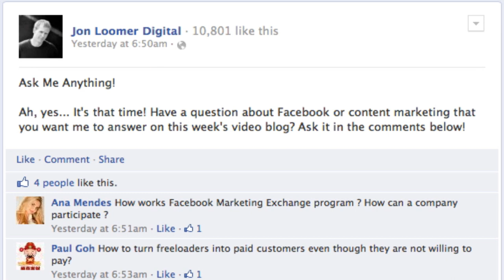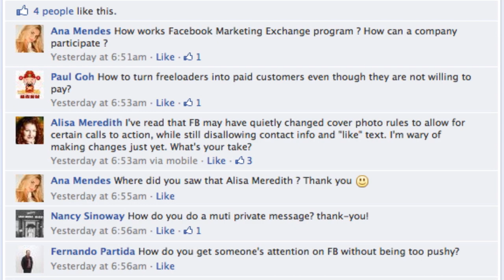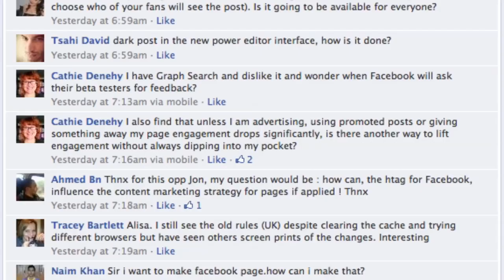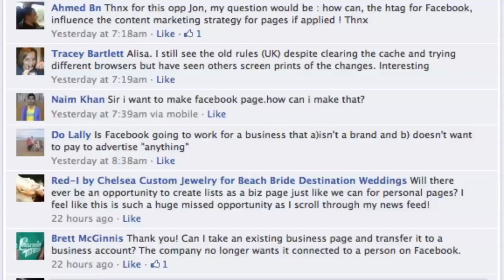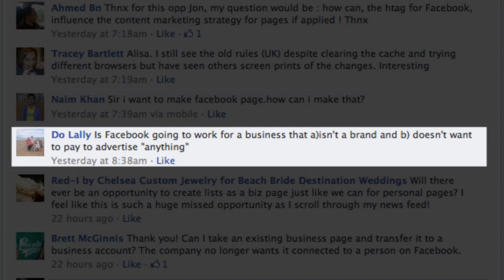Facebook's New Cover Photo Rules - Jon Loomer VLOG #12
In this episode, Jon discusses how an emotional week in parenting can teach us a lesson about overcoming adversity in business; a change to Facebook's cover photo rules and what it means; attracting natural engagement without contests and ads; and whether you can succeed without running Facebook ads.